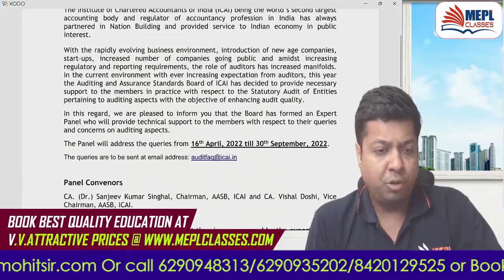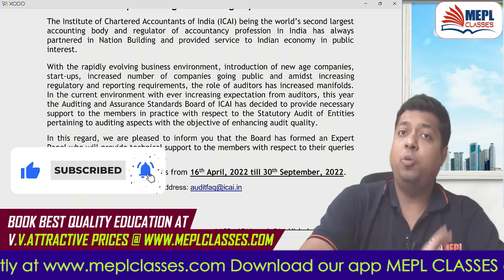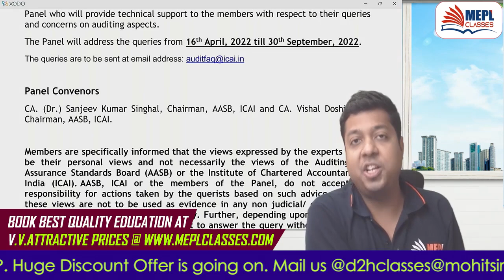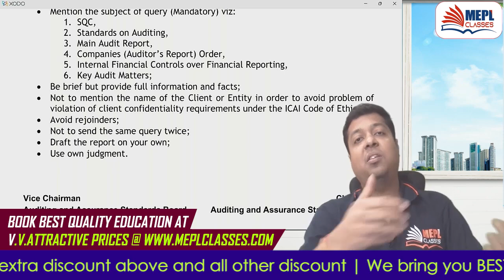ICAI Takes New Initiative To Improve Auditing Service | Mohit Agarwal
I Hope You Guys Enjoyed This Video On "ICAI Takes New Initiative To Improve Auditing Service | Mohit Agarwal". See You In The Next Surprising ⏭️ Session. Let Us Know Your Doubts And Feedbacks in The Comment Section.